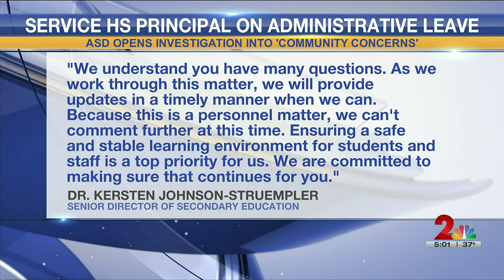Anchorage School District opens internal investigation about Service High principal